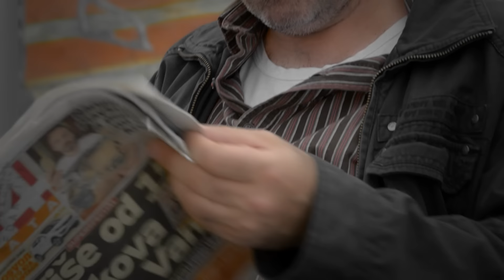MIROSLAV ŠKORO - Od kud ti pravo (OFFICIAL VIDEO)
Management & booking:
Nikolina Brajković

Pjesmu možete skinuti na našem službenom webshop-u!

Tekst: Mirko Šenkovski/Miroslav Škoro
Glazba: Mirko Šenkovski
Aranžman: Nikša Bratoš
Izvođač(i): Miroslav Škoro

Glumci u spotu: Boris Svrtan, Vedran Mlikota, Anica Kovačević
Produkcija: Campus d.o.o./Foto-art iz Osijeka

TEKST PJESME:

Pamtim te dok mi sjećanje stiže
uvijek si bio na pravom mjestu
i vatri bliže

Po krvi brate, po kruhu vuče
to što sad jesi ponio nisi
iz ove kuće

Ref.
Od kud ti pravo, od kud ti pravo
reči da zemlju ti ovu voliš
više od mene

Pa nisam ni ja nikada bio
kopile tuđe već dijete krvi
i loze njene

da svoje mrziš, znaš sve a šutiš
kao zaliven

Kada ćeš i ti, isto k'o i ja
jednom kada umreš zastavom njenom
biti pokriven

Gledam te kako lažeš bez stida
one što dalje ne mogu jer su stigli
do zida

Svi jednom plate jer ima Boga
platit ćeš i ti za svaku suzu
naroda svoga

A znaš da i ti, isto k'o i ja
jednom kad umreš zastavom njenom
bit ćeš pokriven